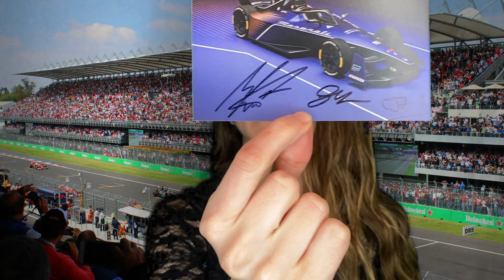PARRILLA DE PILOTOS FORMULA E 2024 - ¿Será que Pascal Wehrlein por fin se lleve el campeonato?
Hola a todos y bienvenidos de nuevo a mi canal. El día de hoy les traemos a la PARRILLA PILOTOS FORMULA E 2024, temporada, la cual ya comenzó y con su e-prix más emocionante del año: el México E-Prix. ¿Será que Pascal Wehrlein por fin se lleve el campeonato?

*Para saber más sobre la  F1, no se olviden de qué publico videos todos los Miércoles!

Cuando se trata de la Fórmula E, o la Fórmula Eléctrica, los resultados suelen ser muy versátiles. A tal punto, en el que solo un campeón mundial se ha repetido. La temporada empezó muy fuerte, con varios contundentes al campeonato de este año. Así que empezamos el video platicándoles un poquito sobre que es la Fórmula E, para que después puedan conocer a la parrilla de pilotos de la categoría y decirme quién creen que podría llevarse el campeonato.

La 10ma temporada esta aquí y trae cambios en los equipos, a un piloto de Fórmula 2 (tendrán que ver el video para saber de quién hablo), y muchos cambios positivos en la monoplaza.

¿Ustedes quién creen que se va a llevar el campeonato mundial en la temporada de 2023-24?

No se pierdan ningún video y bienvenidos de nuevo a A Girl Talks F1.
Xx,
- Manena

- Intro video: youtube cleo abram